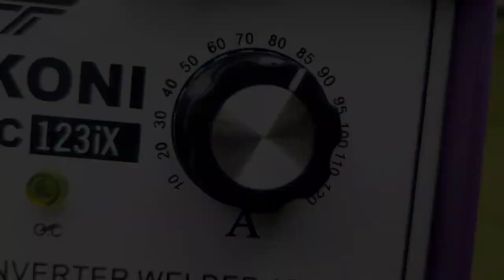why doesn't anyone tell you about the 90° round pipe welding technique || in a horizontal position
This channel reviews the world of welding, electric welding and stainless steel welding.